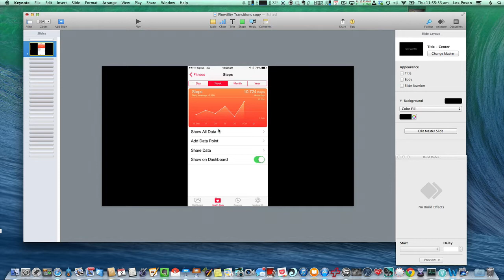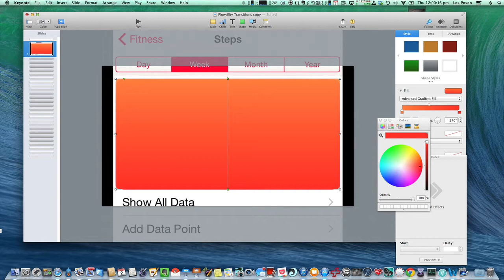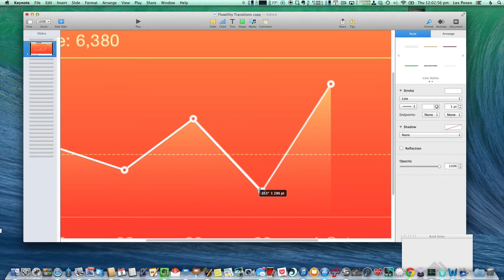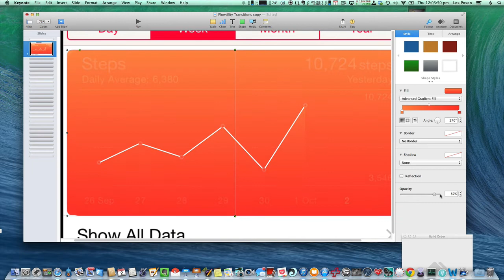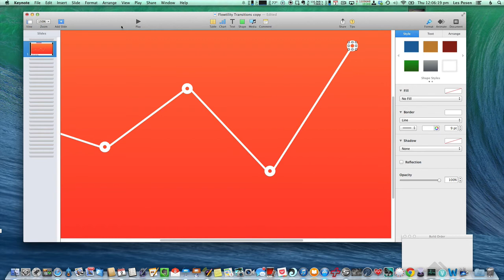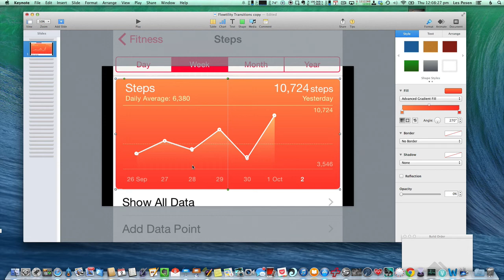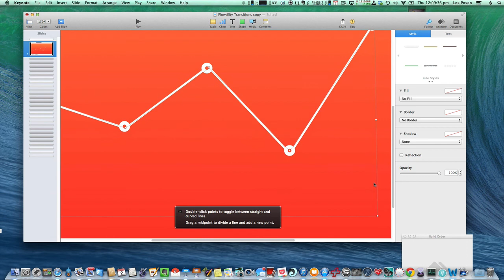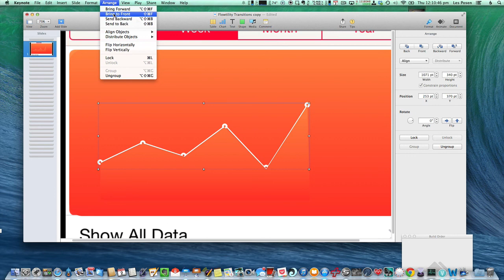Recreating iOS8 healthkit designs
I wanted to reproduce a dual gradient design Apple has introduced in iOS8, on my iPhone 6, using Keynote 6.

There are various ways to use Keynote’s elements; here’s how I did it.